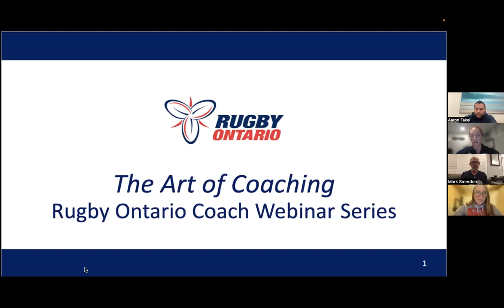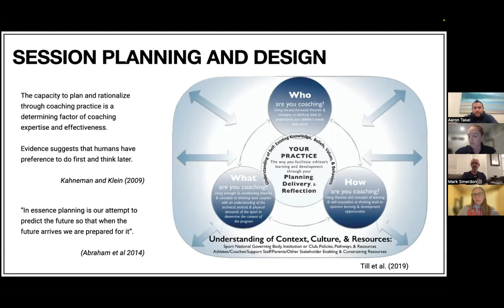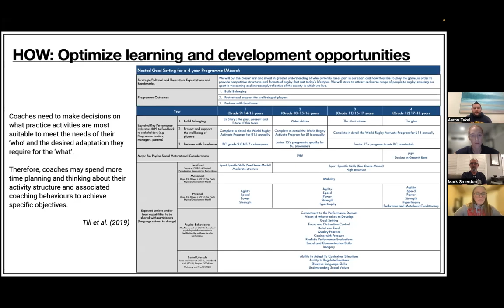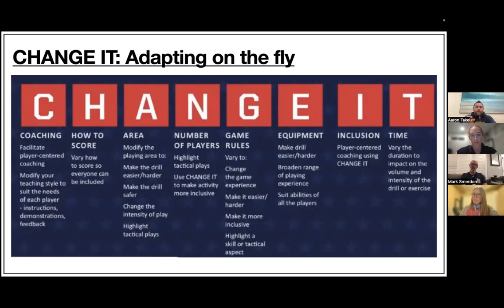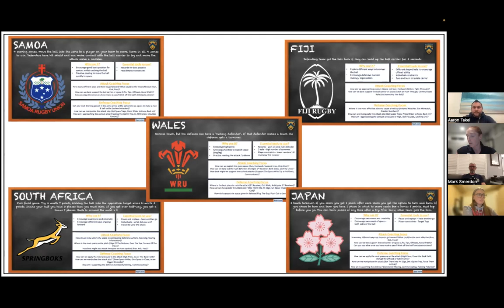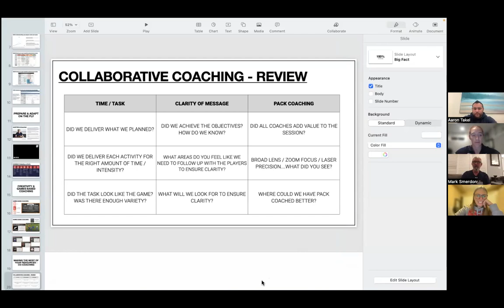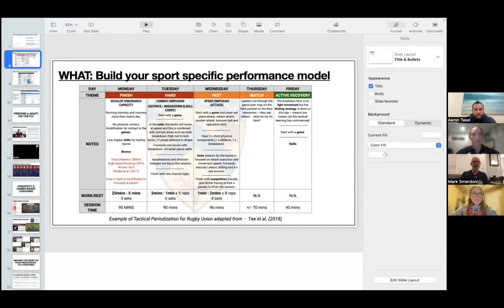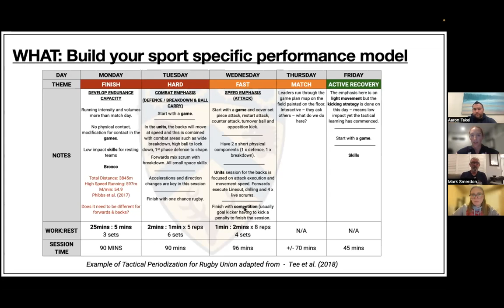2022 Coaching PD Webinar #6 - The Art of Coaching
Learn how to improve your session and season plans, prepare to adapt on the fly, include more creative and games-based coaching, and make the most of the resources available to you.